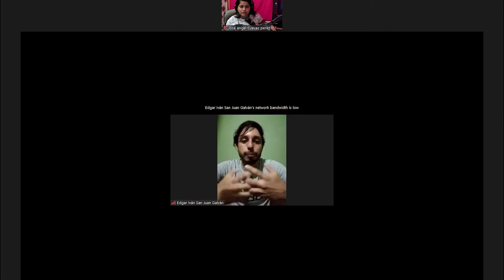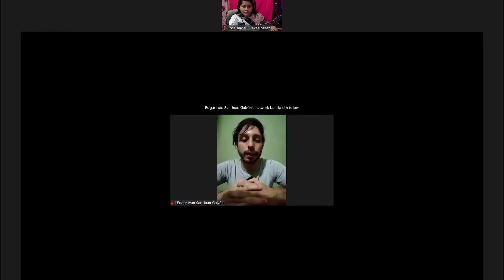Reporte de turismo activo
Realizado por equipo
Jessica xala zapo
Edgar ivan san juan